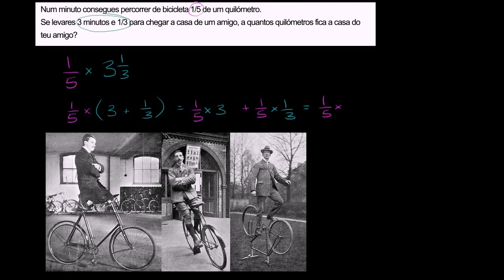Multiplicação de frações - Khan Academy em português (5º ano)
Vídeo original: Multiplying fractions word problem: bike